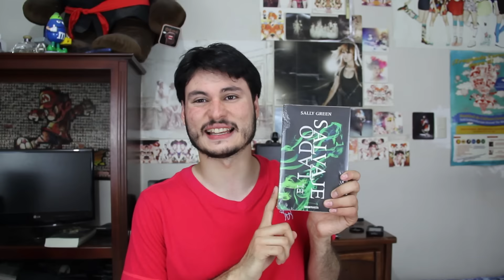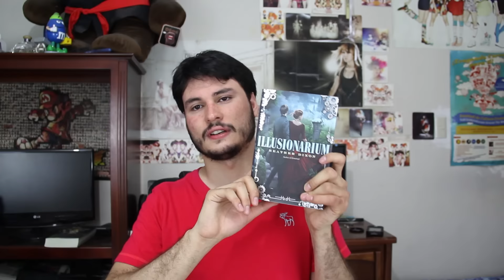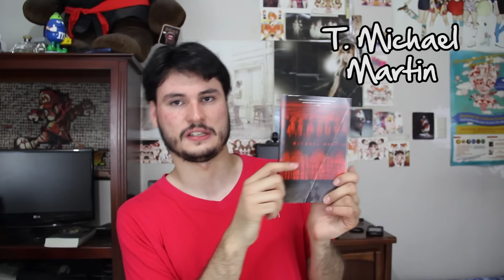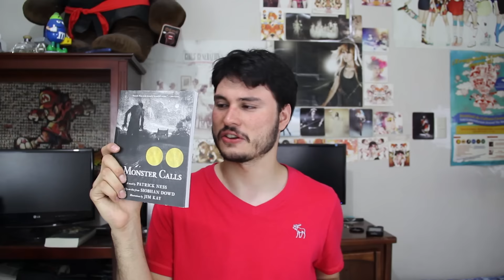BOOK HAUL JUNIO-JULIO 2015 ( +20 LIBROS)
Cambio y fuera